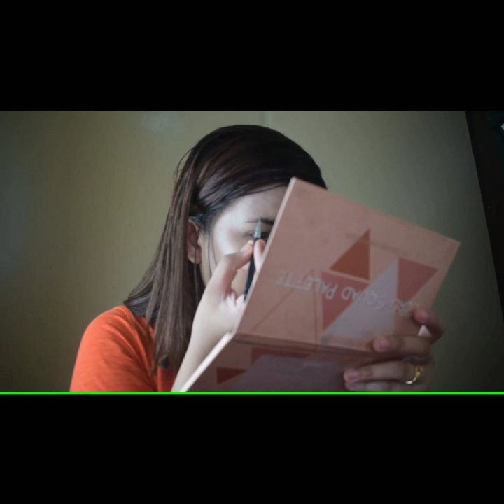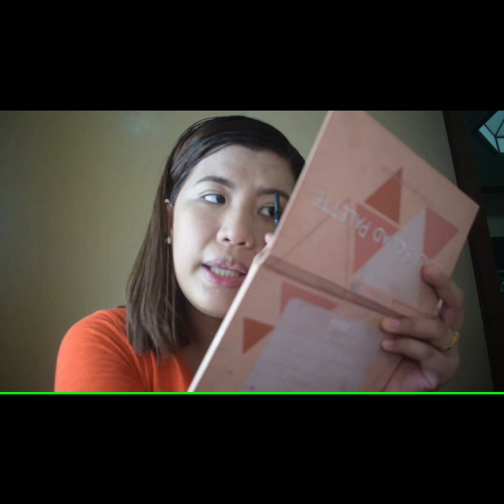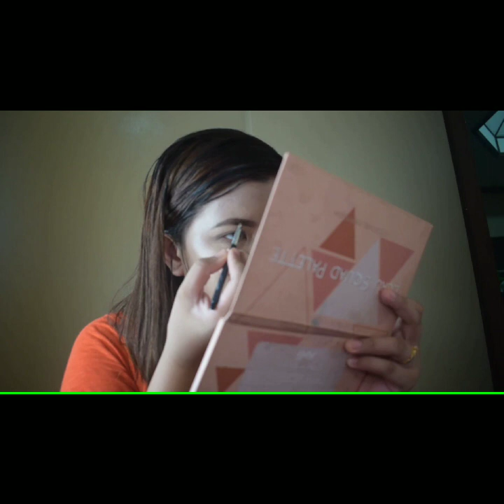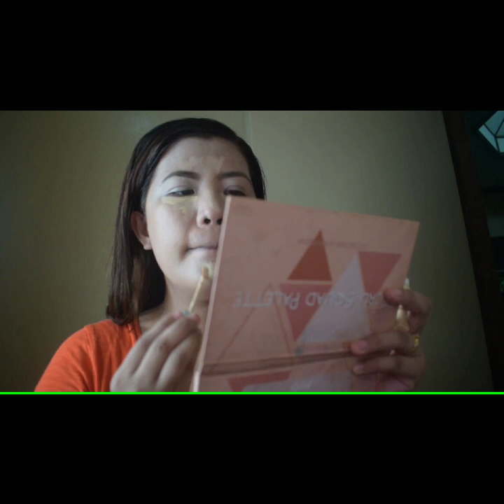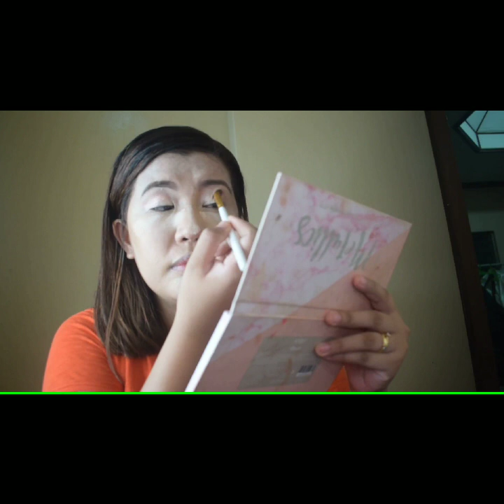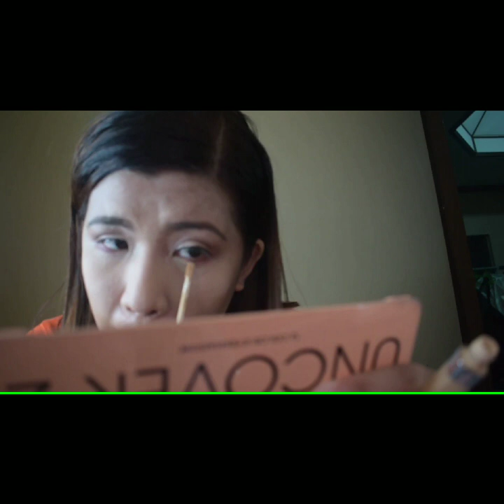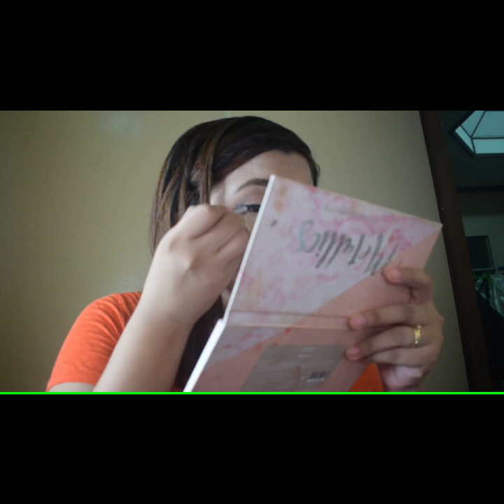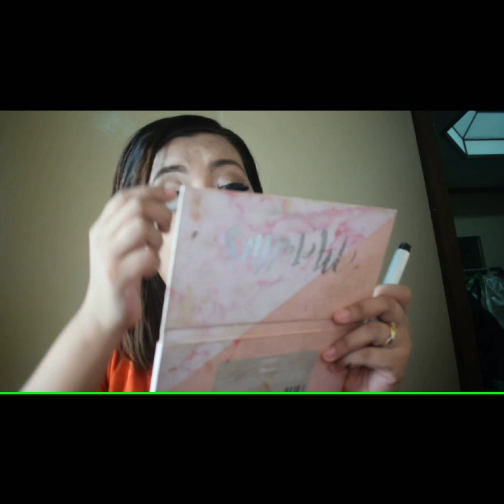KOREAN MAKE UP TUTORIAL| shanejovir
Hi mga dear! kumusta trinay ko pero napabilang ako sa mga KPOP-papanget. Haha, OPPA.. masarap Oppakan, sana naenjoy nyo ang aking video guys!

P.S. yes, may video na nakakadilaw ng ngipin, pero promise nagtotoothbrush ako. Pasensya na sa mabilisang edit, alam nyo naman guys madaming ganap ang ante nyo.